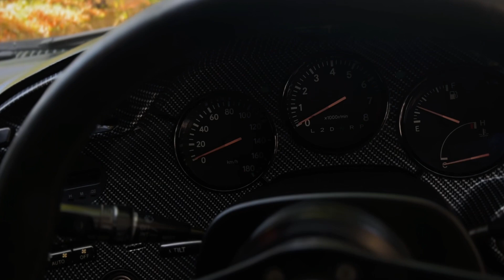Toyota Supra - мечта для многих… 🤍